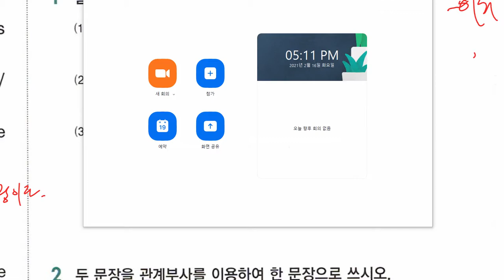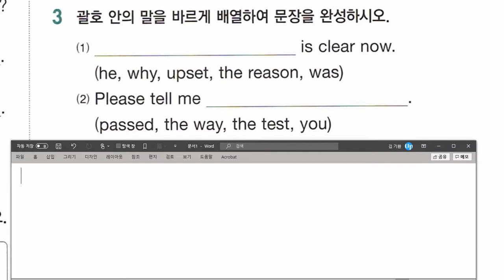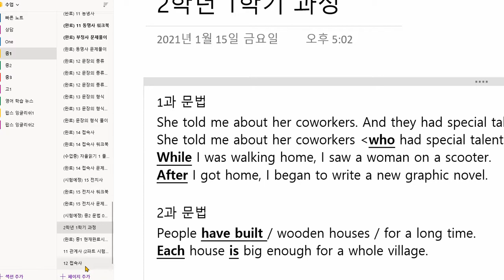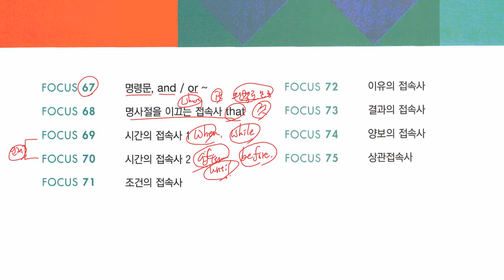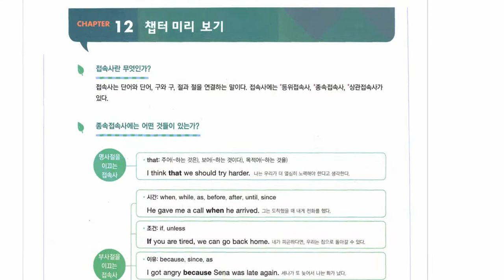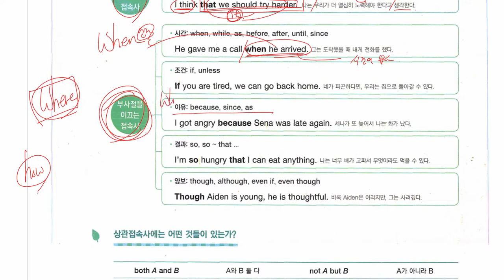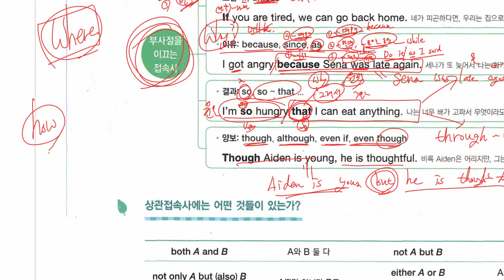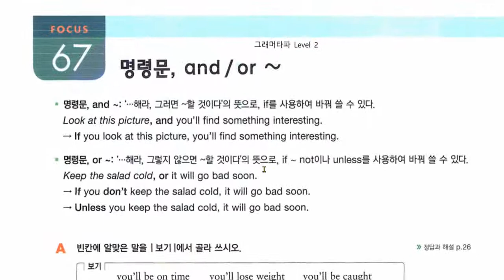중1 2021 02 16 중2 문법 관계사 중2 문법 접속사